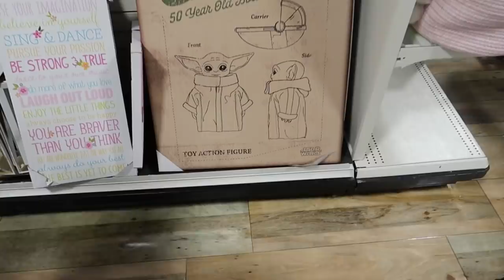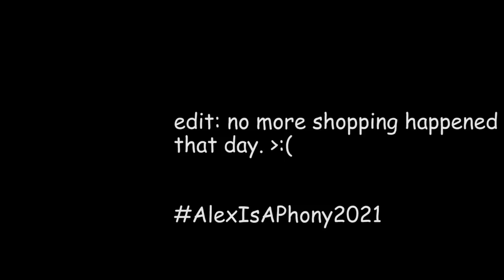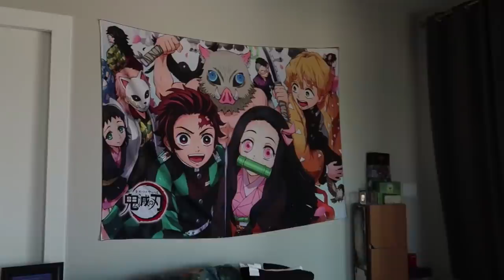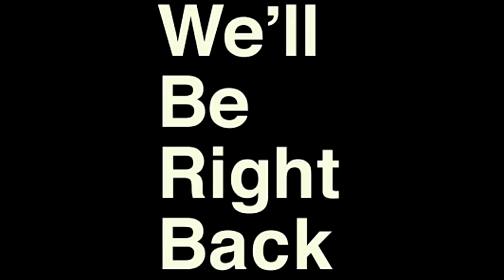Room tour ft. James' amazing thumbnail skills!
Some of you all wanted to see how our room looks or what we have made it in too so here's a quick fun video!